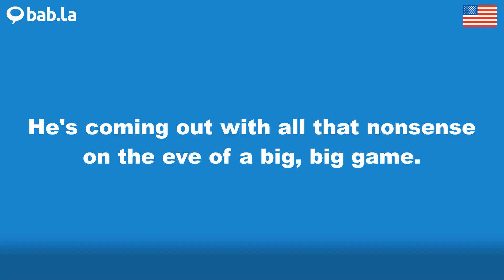EVE pronunciation | Improve your language with bab.la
Improve your spoken English by listening to EVE pronounced by different speakers – and in example sentences too. Learn and love languages with bab.la.